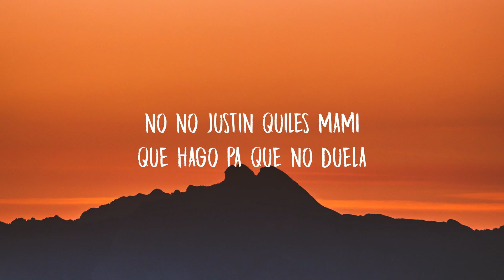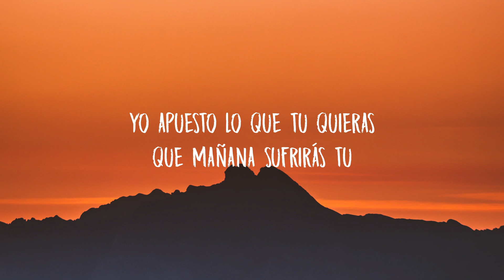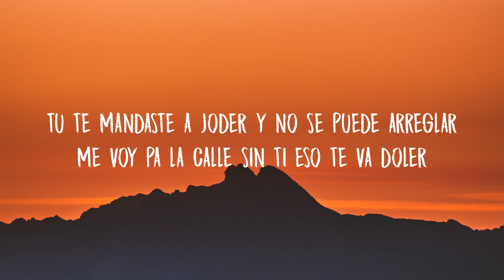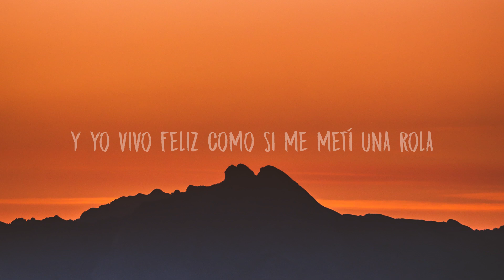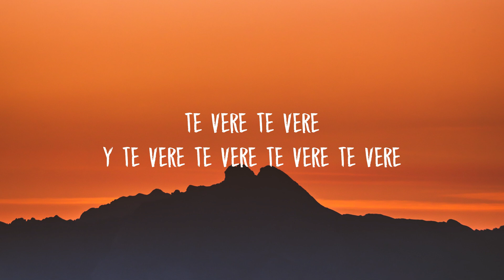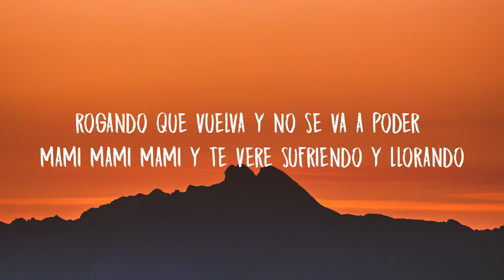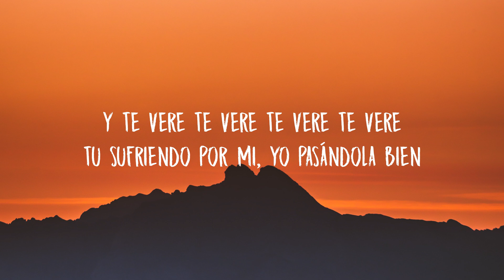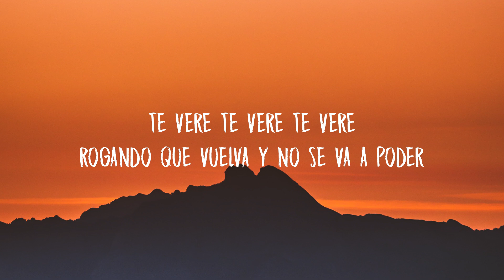Alex Sensation, Justin Quiles - Te Veré (Letra/Lyrics)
Lyric Video for “Te Veré” by Alex Sensation, Justin Quiles.